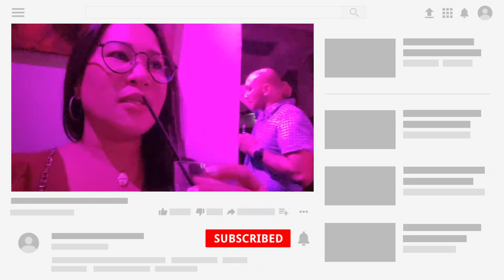HOW GREEKS ENJOY THE NIGHT OUT BAR HOPPING WITH HUBBY & GREEK FRIENDS ASIAN GREEK COUPLE🇬🇷🇵🇭